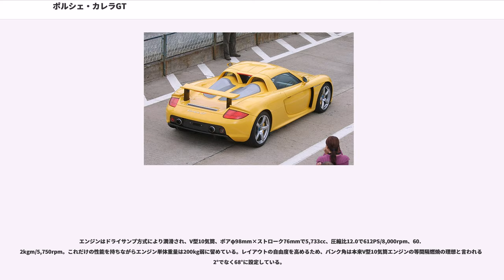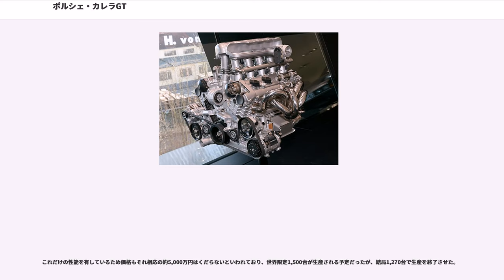ポルシェ・カレラGT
カレラGT（"Carrera GT" ）は、ポルシェのスーパーカーである。製品コードは980。
20世紀末期から21世紀にかけてのスーパーカーのメインストリームである大排気量にしてハイパワーなマルチシリンダーエンジン、オールカーボンファイバーで成型したボディまたはシャシー、レーシングカーに準じたエンジニアリング、それに相反するラグジュアリーな快適性能などに乗って製作された。2003年発売。

しかしその源流は、ル・マン24時間レースなどの耐久レースの主役がメルセデス・ベンツ・CLK‐GTRや日産・R390などのGTクラスからプロトタイプカークラスへ移行したことに端を発している。ポルシェもそうした波に翻弄された当事者の一つで、カレラGT開発の根幹には、次期GTクラスレーシングカーとして開発されていたものを期せずして転用できる機会に恵まれたことで計画が加速したことが挙げられる。

ポール・ウォーカーが事故死した車でもあるが、ポール・ウォーカーの家族は車の安全性に問題があったとポルシェを訴えている。これに対してポルシェ側は死亡したのは危険な走行によるものと反論している（事故時に現場の制限速度の倍以上の速度を出していたことが検証で明らかになっている）。一方で中谷明彦によると、カレラGTは運転が難しくコントロールの自由度が低い車であるとされている。黒澤元治もスペックに期待してカレラGTを予約購入したが、乗ってすぐに売り払っている。

2019年、米国のコレクターの依頼により、ポルシェのクラシックモデル部門「ポルシェ・クラシック」がフルレストアした車両が完成したことが発表されており、オーバーホールやパーツ類の交換、修繕以外にも、ボディカラーが発売当時のカレラGTに設定されていなかった「オークグリーンメタリック」に変更されるなど、レストアだけでなく同時にカスタマイズも行われている。

カレラGTのボディ構造は、1990年代にデビューしたマクラーレン・F1や、メルセデス・ベンツ・SLRマクラーレンのようなモノコック構造ではなく、キャビンであるカーボンファイバー製のタブに、エンジンやサスペンションを支持する籠状のサブフレームを連結する、一味違ったアプローチによるエンジニアリングが展開されている。特にサブフレームは上下2ピースでエンジンを包み込むようにしてマウントし、エンジンを降ろしての整備を可能とするため上のピースはボルトを外すことで簡単に外れる構造になっている。

ボディパネルも全てカーボンファイバー製で、外部からの応力は全てシャシーで受け止めるよう設計されているため、これらのパネルは特に剛性の高いものではないが、前述の構造であるからこそ屋根を取り外すことのできるタルガトップスタイルを実現できたとも言える。シャシーの構造物の一部を除きオールカーボンにしていることは大きく、大排気量エンジンを背負いながら車両重量は1,380kgである。

サスペンションは純レーシングカーの構造で、前後ともダブルウィッシュボーン式で、インボードにマウントされたショックアブソーバーとサスペンションアームとはプッシュロッドで繋がっている。

ブレーキもポルシェの最先端技術が投入され、高剛性のモノブロックキャリパーにPCCB（ポルシェ・セラミックコンポジット・ブレーキ）と称するカーボンセラミック複合素材のディスクが組合わされている。このディスク素材はレーシングカーにも使用されており、18kgとスチール製に比べて圧倒的に軽量である。耐熱性も非常に高く、高い耐久性を持っている。

エンジンはドライサンプ方式により潤滑され、V型10気筒、ボアφ98mm×ストローク76mmで5,733cc、圧縮比12.0で612PS/8,000rpm、60.2kgm/5,750rpm。これだけの性能を持ちながらエンジン単体重量は200kg弱に留めている。レイアウトの自由度を高めるため、バンク角は本来V型10気筒エンジンの等間隔燃焼の理想と言われる72°でなく68°に設定している。

トランスミッションは6速MT。φ169mmと超小径のクラッチは、ブレーキと同様のカーボンセラミック複合素材を使用したPCCC（ポルシェ・セラミックコンポジット・クラッチ）で、慣性重量の低さと多板クラッチ特有の唐突に繋がる特性があいまって、非常に扱いづらいといわれている。対抗馬であるフェラーリ・エンツォフェラーリがセミATによるシフト機構で、クラッチペダルの存在を消すことでドライ...